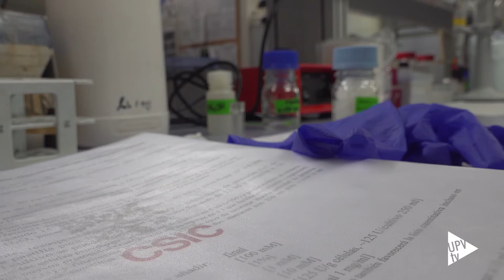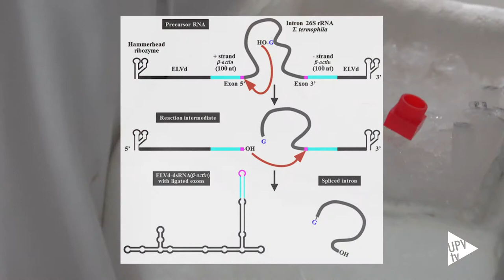Nueva tecnología rápida y económica contra plagas en cultivos - Noticia @UPVTV, 09-09-2020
Investigadores del Instituto de Biología Molecular y Celular de Plantas (IBMCP), centro mixto de la Universitat Politècnica de València y el Consejo Superior de Investigaciones Científicas (CSIC) han desarrollado una nueva tecnología que ayudará a luchar, de forma natural y de manera respetuosa con el medio ambiente, contra las plagas y patógenos que afectan a los cultivos.

El equipo del IBMCP, coordinado por José Antonio Darós, investigador científico del CSIC, ha patentado un nuevo método que permite producir de manera rápida y económica grandes cantidades de dsRNA, una molécula natural que puede actuar de una forma extraordinariamente selectiva y eficiente contra patógenos y plagas, silenciando sus genes y evitando así que afecten a los cultivos.